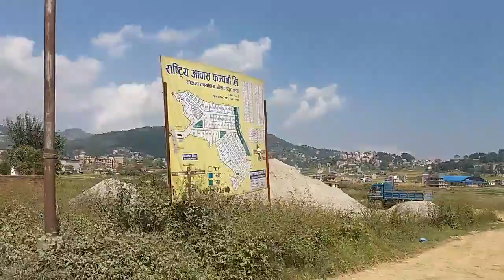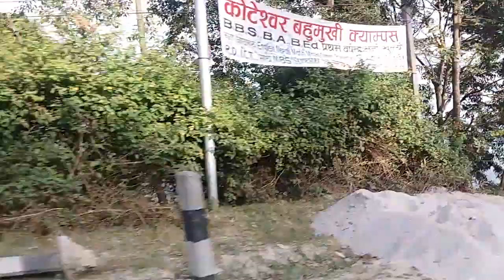Banepa Too Palanchowk Bhagvati Full tour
the world is full of nice peoples if u cant find b one of you